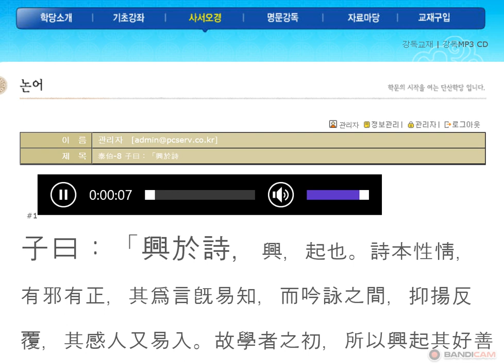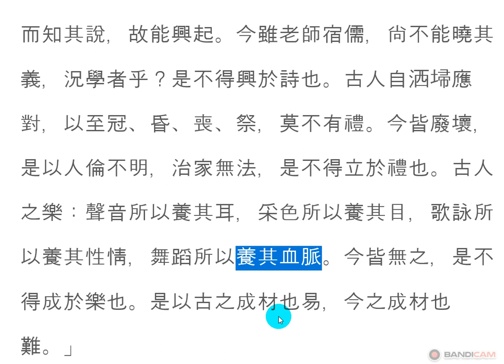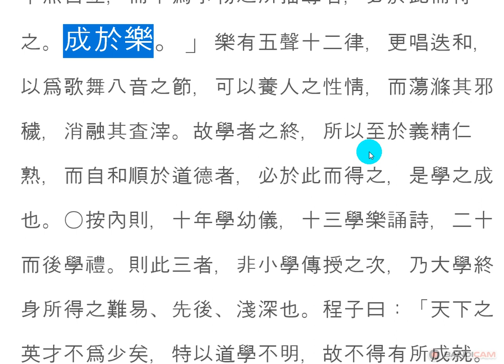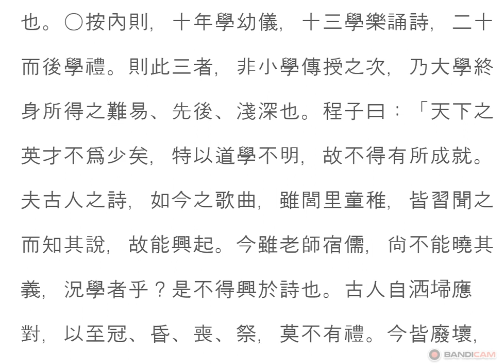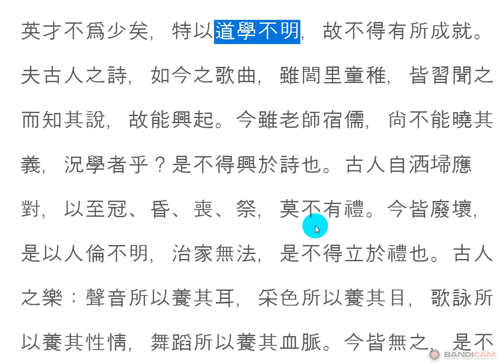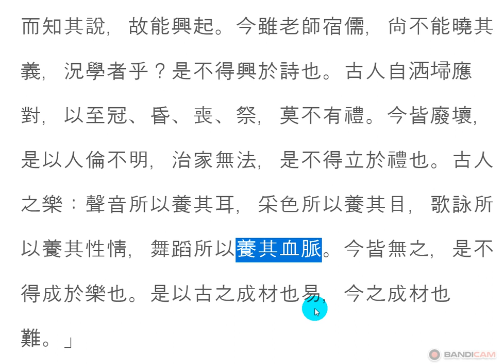논어_태백 08_ 08 : 興於詩 흥어시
흥시성악 興詩成樂

   興於詩, 立於禮, 成於樂.
   흥어시하며, 입어예하며, 성어악이니라.

  詩에서 감흥을!

 공자 말씀에  詩에서 인간의 착한 본심이 흥기(興起) 되며, 규범(禮)을 통하여 사회생활의 질서를 익히며, 음악에서 인격이 완성된다.

시(詩)는 인간이 만들어내 가장 정제된 언어로 감정을 표현한 글이다. 감정을 속이면서 시를 쓴다면 이는 가치가 없다. 예(禮)란 질서로서 절차와 순서에 맞게 처리하는 몸짓이다. 악(樂)이란 내 안에 있는 흥(興)이 밖으로 나오는 것이다. 손에 든 악기로, 아니면 자기 목소리로, 더 나아가 몸짓으로 즐거움을 밖으로 드러내는 일이다. 뒤집어 보면 시를 읽어야 하고, 예를 지켜야 하며 음악을 즐길 수 있는 삶을 살아야 한다. 이 세 가지는 삶에 있어 행복을 찧는 지름길요, 인생사 없어선 안 될 소중한 몸짓이다.

子曰：「興於詩
 道學不明 도학불명

사람의 세상엔 길이 두 가지가 있습니다.
보이는 길(路), 보이지 않는 길(道)!